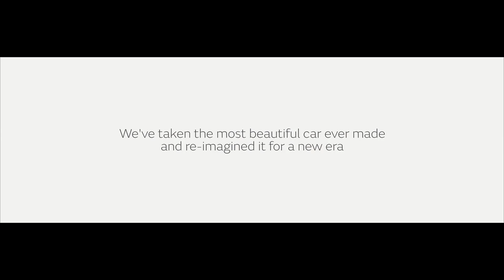Jaguar Land Rover unveils sexiest electric car so far, the E-type Zero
The electric Jaguar E-type, called the E-type Zero Roadster, is based on a 1968 Series 1.5 Roadster and features a cutting-edge electric powertrain for 0-60mph in just 5.5sec. For more information